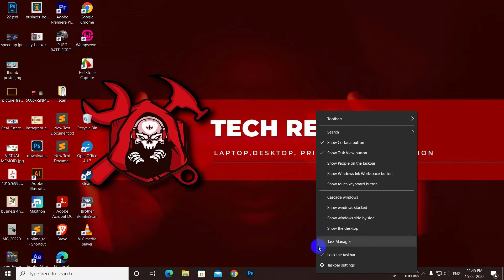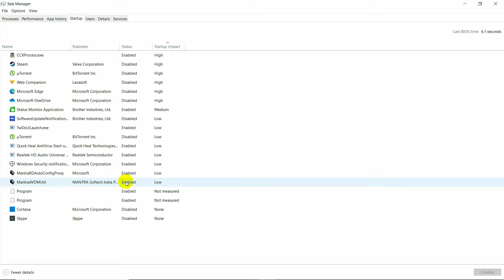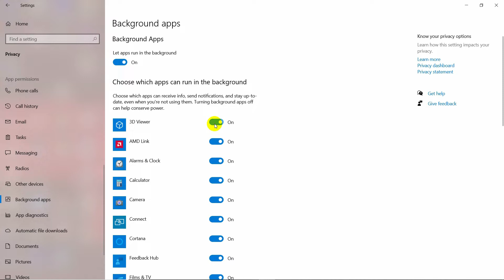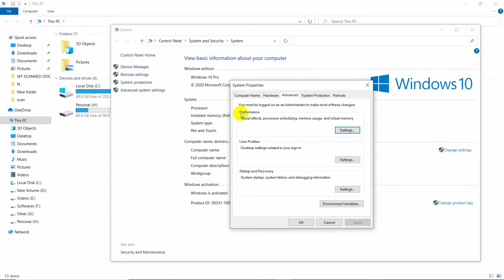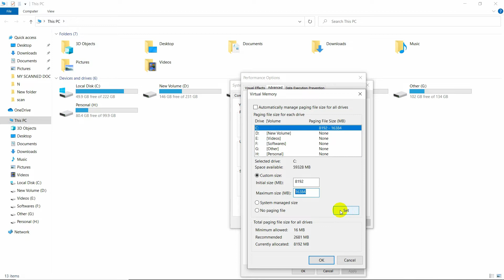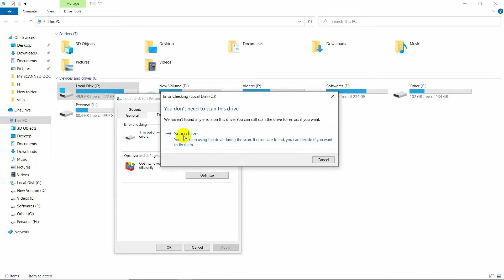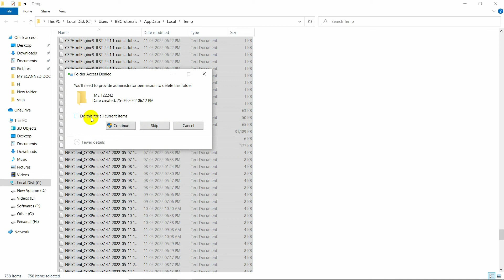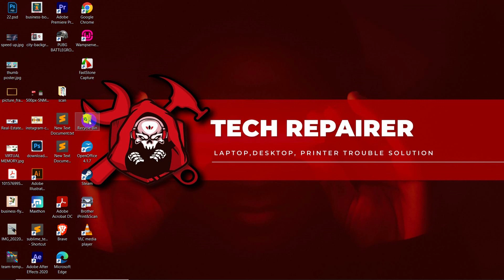How to fast Slow Computer | fix and speed up laptop and desktop performance issue Windows 10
Hello guys, In this video I have shown the tips & tricks related tutorial to fix the very common problem of slow computer performance issues in laptops and desktop computers. These are tricks I have applied in windows 10 and by following the video instructions even you can fix your laptop and desktop computer speed performance issue

How to Increase Slow Computer performance | Speed up Laptop and Desktop Fix in windows 10
fix slow PC computer